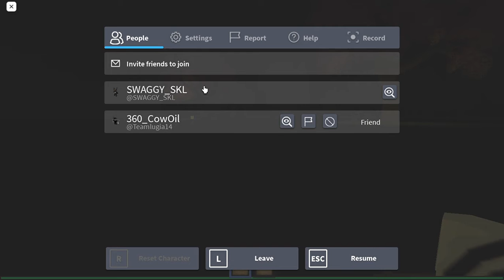SWAGGY_SKL and TEAMLUGIA play THE MIMIC (part 3)